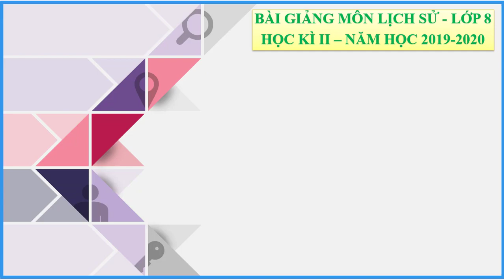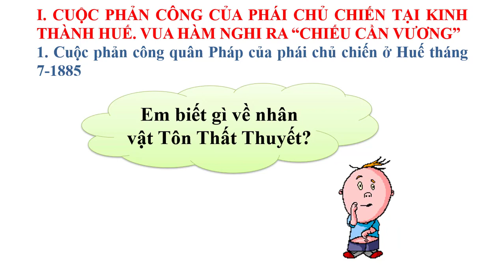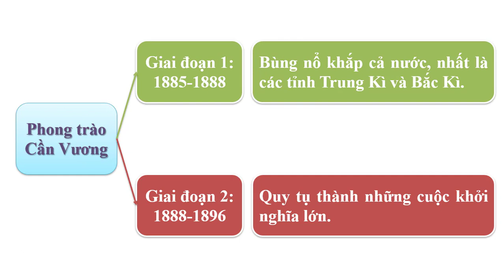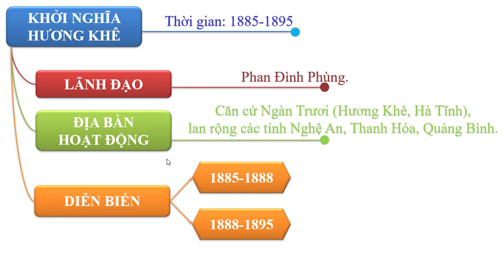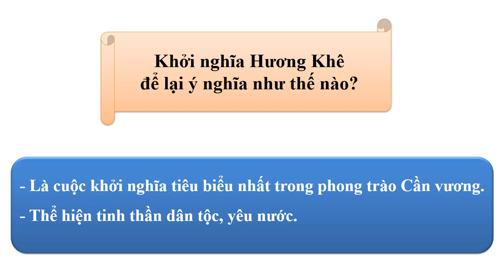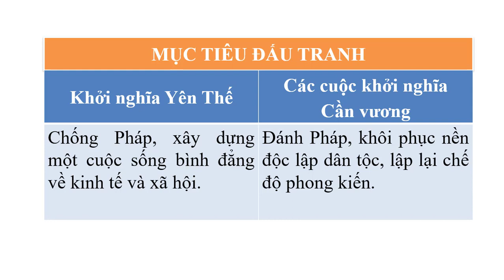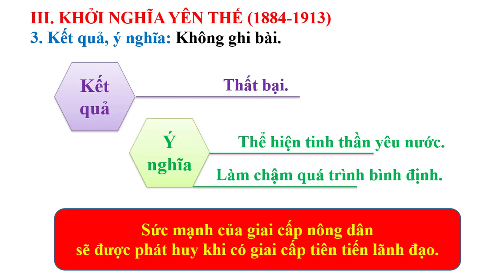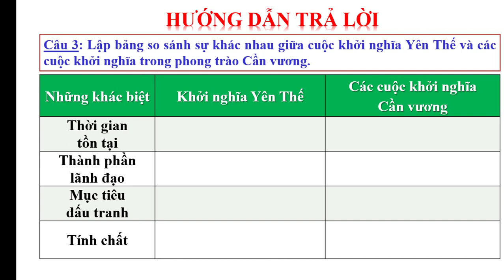Sử 8 (20/4 -25/4) CĐ2 PHONG TRÀO KHÁNG CHIẾN CHỐNG PHÁP TRONG NHỮNG NĂM CUỐI THẾ KỈ XIX (Bài 26, 27)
Các em hoàn thành bài ghi vào vở hoặc in rồi điền những chỗ trống sau đó dán vào vở theo đường link:
Lưu ý: Sau khi học xong các em vào đường link để làm bài tập.